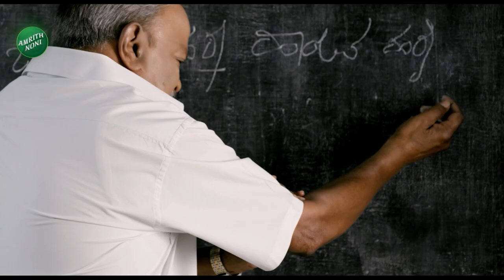DK Shivakumar |ಹಂದನಕೆರೆಯಲ್ಲಿರುವ ಶ್ರೀಗುರು ಗಿರಿಸಿದ್ದೇಶ್ವರ ಸ್ವಾಮಿ ದೇವಸ್ಥಾನ | Sri Guru Giri Siddeshwara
DK Shivakumar |ಹಂದನಕೆರೆಯಲ್ಲಿರುವ ಶ್ರೀಗುರು ಗಿರಿಸಿದ್ದೇಶ್ವರ ಸ್ವಾಮಿ ದೇವಸ್ಥಾನ | Sri Guru Giri Siddeshwara Swamy Temple | Vistara News